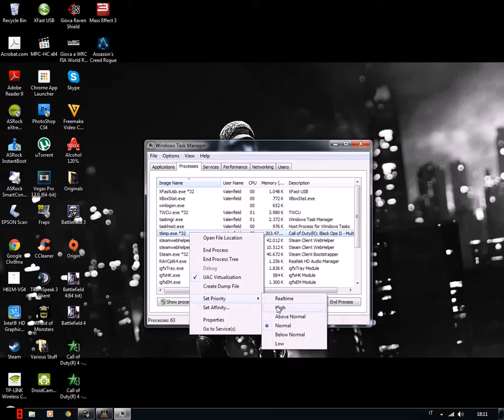[HD]Black Ops 2 Intel HD 2500 + Fix Loading Issue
Black Ops 2 running on Intel HD Graphics 2500.
Most of settings we're on Medium and High.
Anyway, i already maked this video but... the quality was so crap that i decided to record a new one on HD.

Btw, the game on Intel HD has an issue. Infact, loading times are very slow and it takes a lot for load a map. For fix the issue, just find bo2 process on Task Manager and set priority on ''High''.

FPS with Fraps:

40-50 FPS

FPS without Fraps:

50-60 FPS

PC Specs:
OS: Windows 7 Ultimate 64 bit
CPU: Intel Celeron g1620 2.7ghz
RAM: 4GB
Graphics Card: Intel HD Graphics 2500